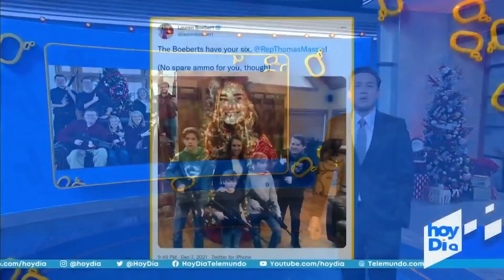Mueren 122 personas al día por violencia con armas en EE.UU. | Noticias Telemundo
Video oficial de Noticias Telemundo. Nacho Lozano habla sobre las cifras de muertes provocadas por armas de fuego en Estados Unidos, donde al mismo tiempo algunas familias posan frente a sus árboles de Navidad exhibiendo estos artefactos.